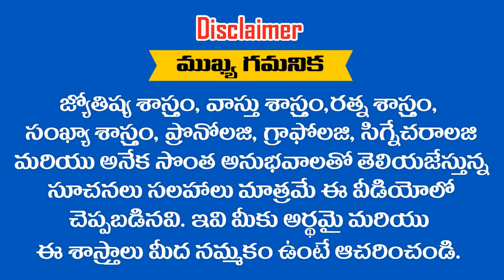21 -11 - 2019 లో జన్మించిన పిల్లల భవిష్యత్తు ఎలా ఉంటుంది .... ? RAMM KRISH NIHAN ASTRONUMEROLOGY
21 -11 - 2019 లో జన్మించిన పిల్లల భవిష్యత్తు ఎలా ఉంటుంది ? RAMM KRISH NIHAN ASTRONUMEROLOGY